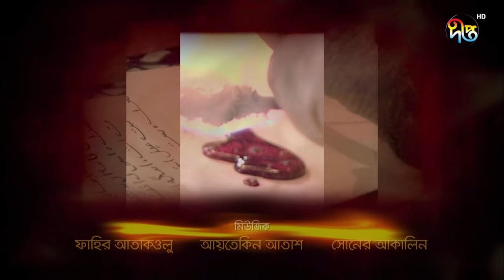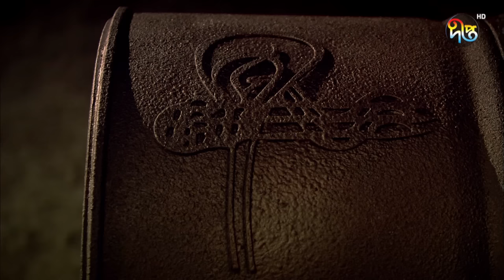Sultan Suleiman | সুলতান সুলেমান | Bangla | EP 07 | Deepto TV | Bangla Dubbed Series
উসমানীয় সাম্রাজ্যের সবচেয়ে দীর্ঘ সময়কালব্যাপী রাজত্ব বিস্তারকারী উসমানীয় সম্রাট প্রথম সুলাইমান এবং তার প্রিয়তম স্ত্রী হুররেম সুলতানের জীবনগাঁথার উপর ভিত্তি করে, যিনি সুলায়মানের কৃতদাসী হয়েও পরবর্তীকালে তার প্রধান স্ত্রী বা সুলতানা হিসেবে সম্মানিত হওয়ার সৌভাগ্য লাভ করেন। সুলতান সুলেমান ছিলেন অটোম্যান সাম্রাজ্যের দশম সুলতান। নাটকটি ঐতিহাসিক হলেও নাটকটির ঘটনা প্রবাহ কাল্পনিক অর্থাৎ প্রকৃত ইতিহাস থেকে নেওয়া হয়নি।

উসমানীয় সম্রাট প্রথম সুলতান সুলাইমান এবং তার প্রিয়তম স্ত্রী হুররেম সুলতানের জীবনগাঁথার উপর ভিত্তি করে নির্মিত বাংলাদেশের বিখ্যাত টিভি সিরিয়াল "সুলতান সুলেমান"। পুরো ধারাবাহিকটিতে উসমানীয় সাম্রাজ্যের সবচেয়ে দীর্ঘ সময়কালব্যাপী রাজত্বের গল্প উঠে এসেছে। সুলতান সুলাইমানের প্রিয়তম স্ত্রী হুররেম সুলতান সুলায়মানের কৃতদাসী হয়েও পরবর্তীকালে তার প্রধান স্ত্রী বা সুলতানা হিসেবে সম্মানিত হওয়ার সৌভাগ্য লাভ করেন। অটোম্যান সাম্রাজ্যের দশম সুলতান সুলতান সুলেমান ছিলেন। তবে পুরো গল্পটি ঐতিহাসিক হলেও তাতে অনেক ক্ষেত্রে কল্পনার আশ্রয় নেয়া হয়েছে

The golden years of the Ottoman Empire come to life in a television series. The life of Sultan Suleiman is preparing to be a guest in your homes in all its glory. Get ready to experience the era with ambition, loves, wars and all the struggle.

Prince Suleiman, with his closest man, Ibrahim Pargam Ibrahim receives the bad news in a hunt. His father Yavuz Sultan Selim Khan passed away. Suleiman sets out for Istanbul without waiting. Prince Suleiman quickly reaches the capital. He attends the culus ceremony without waiting. His life changed in one day. He started his life as Sultan Suleiman.